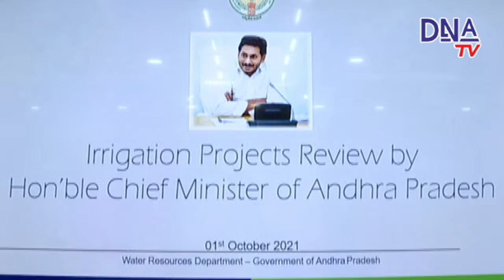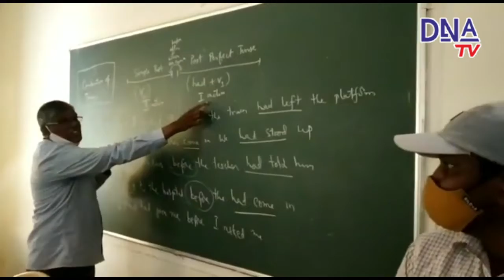01 10 2021 DNA NEWS BULLIETEN